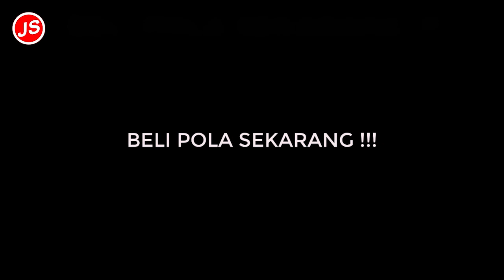Menjahit Daster Kimono Lengan Setali Part 3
Video kali ini adalah cara menjahit pola daster kimono pada kain.

Ini adalah tutorial seri-an yang terdiri dari beberapa part yaitu menjahit pola daster kimono model lengan setali.
Pola ini cocok untuk para pemula yang belum bisa menjahit  lengan.
Atau buat para teman-teman yang ingin mencoba variasi model daster yang seperti ini.
Ini juga panduan buat teman-teman yang sudah membeli pola ini dari kami.